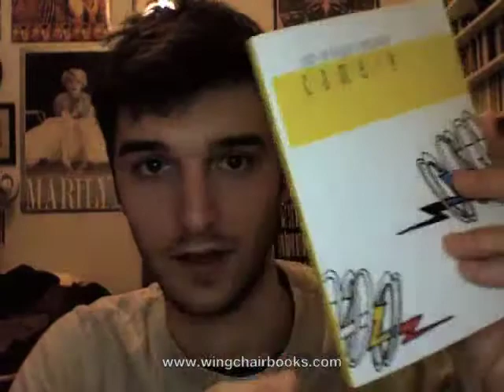Camera by Jean-Philippe Toussaint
In this episode I talk about the short novel Camera by Jean-Philippe Toussaint. It was originally published in France in 1988, and has been translated to the English by Matthew B. Smith and published by Dalkey Archive Press in 2008.